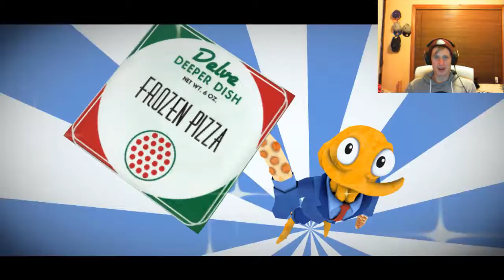The quest for Pizza - Octodad 3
Checkout my Music and cooking channel MunchB4Punch